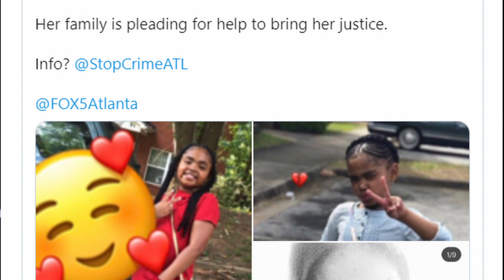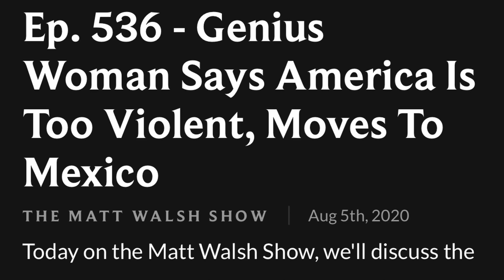BERNELL TRAMMELL - Say his name - His Black Life Matters. Plus new George Floyd body cam footage.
Apparently only certain black lives matter because Bernell Trammell didn't get the coverage he deserved. New body cam footage of the George Floyd murder could muddy the waters for a conviction and silly woman moves to Mexico to escape racism.